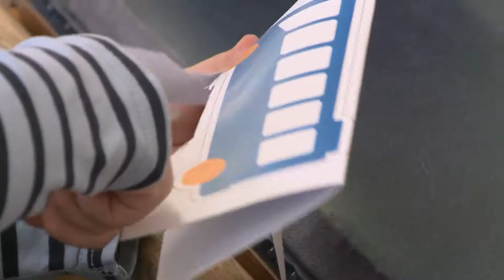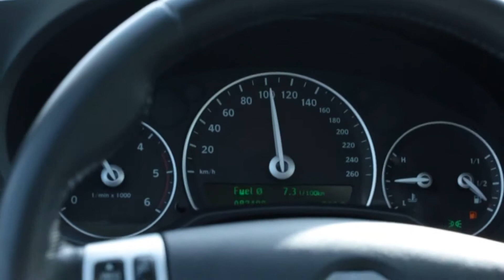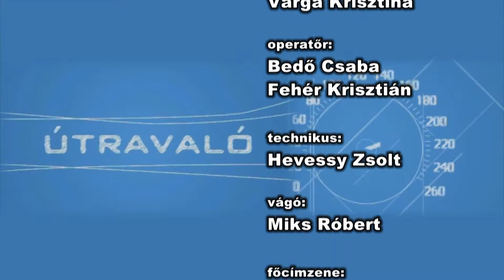Útravaló 291. adás /2017.05.23. Duna World, 16:05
Nagy volt a sürgés forgás május 11-én a Művészetek Palotájában. A közlekedésbiztonság fejlesztésében élen járó szervezetek képviselői a közlekedési kultúra napját ünnepelte. És egyre többen kerékpároznak kisgyermekkel. Megmutatjuk, gyerekülés vásárlásnál mire figyeljünk oda.